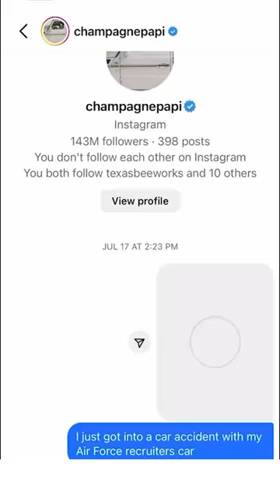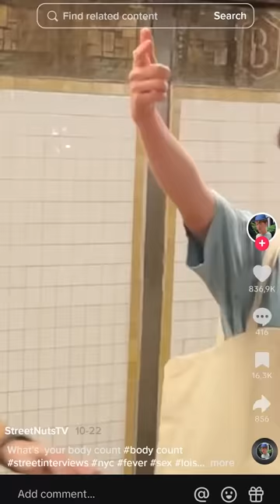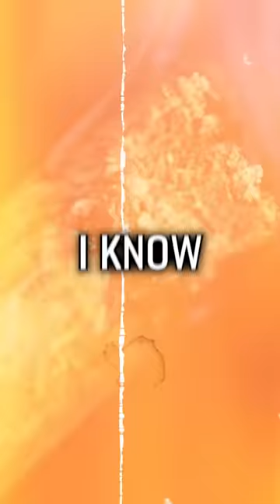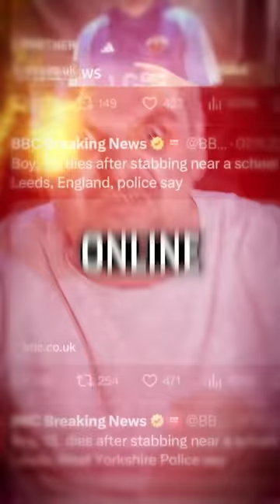103 fever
Indiana sexual geniuses ￼

Shot by chris maggio
Edited by Jason Harvey
Produced by Mackenzie Jamieson ￼￼
Rapping by Steve Smith ￼